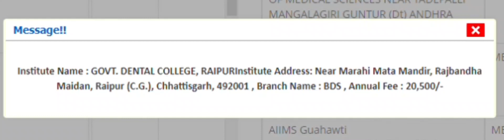GOVT. DENTAL COLLEGE, RAIPUR , Near Marahi Mata Mandir, Rajbandha Maidan, Raipur (C.G, Chhattisgarh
GOVT. DENTAL
COLLEGE, RAIPUR ,
Near Marahi Mata
Mandir, Rajbandha
Maidan, Raipur
(C.G.), Chhattisgarh,
 GOVT. DENTAL
COLLEGE, RAIPUR ,
Near Marahi Mata
Mandir, Rajbandha
Maidan, Raipur
(C.G.), Chhattisgarh,
492001